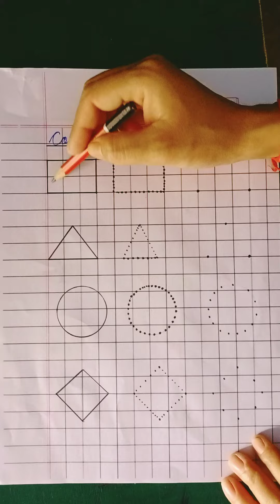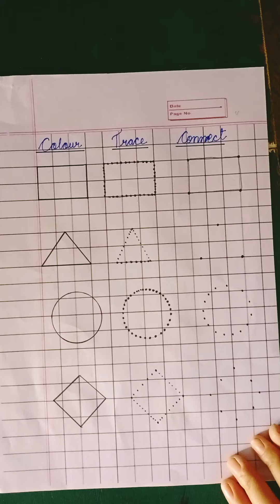April 30, 2021(5)